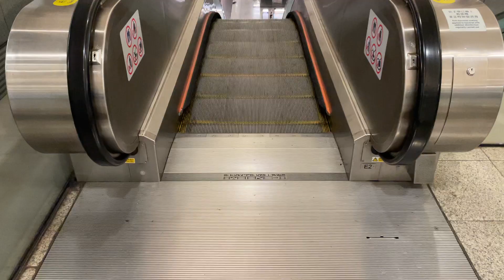Kowloon Station, Kowloon, Hong Kong - CNIM Escalator